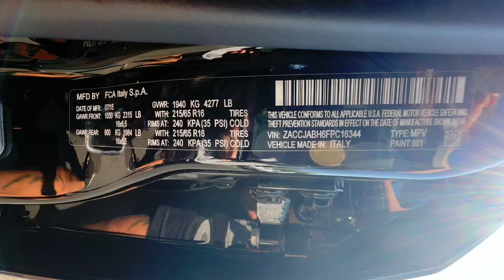2015 Jeep Renegade Northern California, Redding, Sacramento, Red Bluff, Chico, CA FPC16344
Black Used 2015 Jeep Renegade Latitude available in Northern California at  Lithia Toyota of Redding. Servicing the Redding, Sacramento, Red Bluff, Chico, CA area.

250 E. Cypress Ave.

ONLY 48908 Miles! Latitude trim. FUEL EFFICIENT 31 MPG Hwy/24 MPG City! iPod/MP3 Input Satellite Radio Back-Up Camera Alloy Wheels ENGINE: 1.4L I4 MULTIAIR TURBO TRANSMISSION: 6-SPEED C635 MANUAL Turbo. CLICK ME!br /br /KEY FEATURES INCLUDEbr /Back-Up Camera Satellite Radio iPod/MP3 Input. Rear Spoiler MP3 Player Aluminum Wheels Keyless Entry Privacy Glass Child Safety Locks Steering Wheel Controls. br /br /OPTION PACKAGESbr /TRANSMISSION: 6-SPEED C635 MANUAL (STD) ENGINE: 1.4L I4 MULTIAIR TURBO (STD). Jeep Latitude with Black exterior and Black interior features a 4 Cylinder Engine with 160 HP at 5500 RPM*. br /br /EXPERTS CONCLUDEbr /Edmunds.coms review says Rewarding to drive yet still practical the Renegade is one of our top picks.. Great Gas Mileage: 31 MPG Hwy. br /br /BUY FROM AN AWARD WINNING DEALERbr /Our commitment to treating you in a neighborly fashion extends from our inventories and auto repair service to our no-frills easy-to-comprehend auto financing. This comes not only in the form of car loans and leasing service for drivers from Redding Chico Red Bluff and Shasta Lake but a tenacious spirit dedicated to getting the flexible terms you deserve.Please feel free to explore our entire site and see all of the products services and pre-buy car research we have to offer. br /br /Horsepower calculations based on trim engine configuration. Fuel economy calculations based on original manufacturer data for trim engine configuration. Please confirm the accuracy of the included equipment by calling us prior to purchase. br /
DE1,EAM